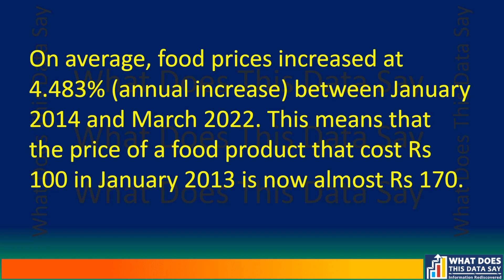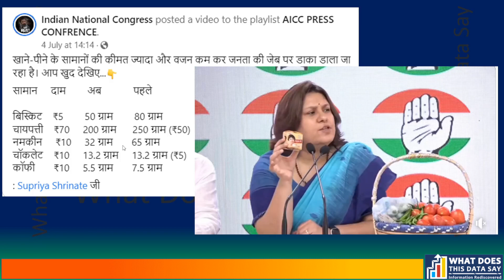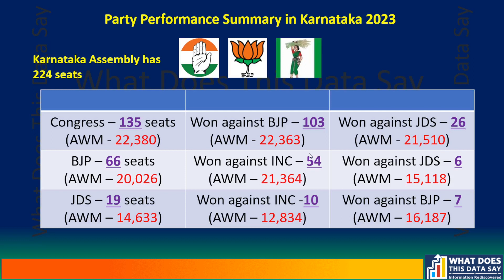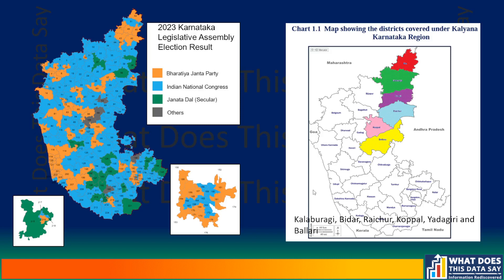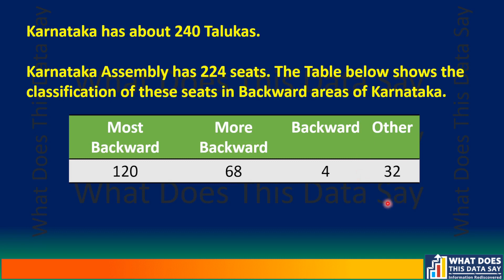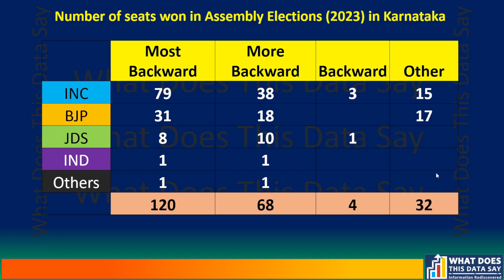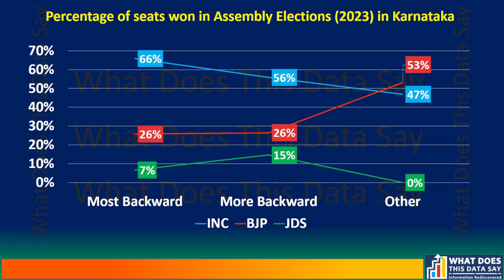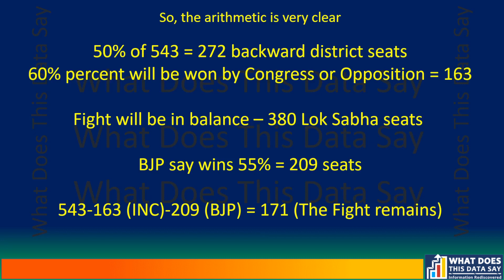Revealed: How India's Poor Will Overthrow BJP in 2024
गरीब और पिछड़ा वर्ग ही मोदी को हराएगा

The poor, backward &  middle class of India will defeat the BJP

Episode 110

This is a must-watch episode to understand how the threat to BJP will come from unexpected quarters.

The 2024 General Elections are only months away now. The Bhartiya Janata Party appears more confused than ever. The party has been losing group state after state - Himachal Pradesh and Karnataka. The prospects of the BJP in Madhya Pradesh appear to be no better.

What the RSS has been able to figure out, the BJP refuses to listen or learn. It is the backward, poor and lower middle class that will vote against the BJP this time.

The reason is very simple. The price rise of essential commodities has not begun to bite everyone. Inflation has made everyone poorer. The government is turning a blind eye and failing to even acknowledge this fact, providing relief to citizens is not even on its agenda.

The Multi-dimensional Poverty Index, on the other hand, takes into account various dimensions of poverty, including health, education, and living standards. According to the Global Multidimensional Poverty Index (MPI) 2020, released by the United Nations Development Programme (UNDP) and the Oxford Poverty and Human Development Initiative (OPHI), India had a multidimensional poverty rate of 27.9% in 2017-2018. Poverty has only increased, especially after the pandemic due to job losses.

Then there are the backward regions of the country, where little or no development has reached. Life remains a daily struggle.

As a case study, I analyze the results of the Karnataka assembly elections held in May this year. You will see how the backward regions voted more for Congress Party. Similarly, the urban and developed areas voted more for the BJP.